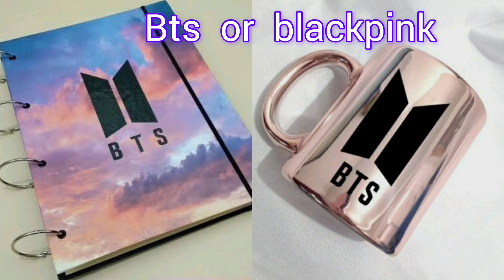choose your favorite one # bts or blackpink 💜 bts btsshorts btsarmy kpopworld forever 💖